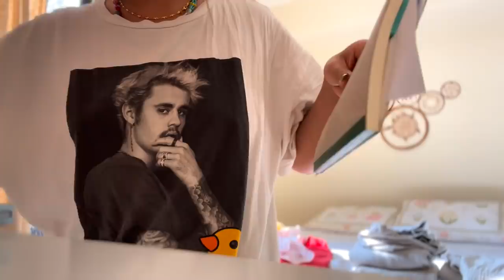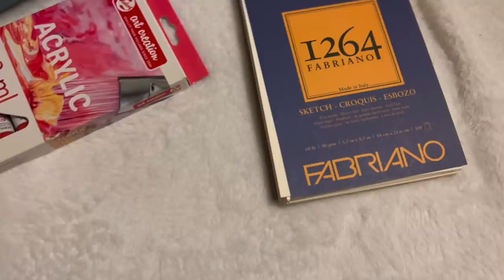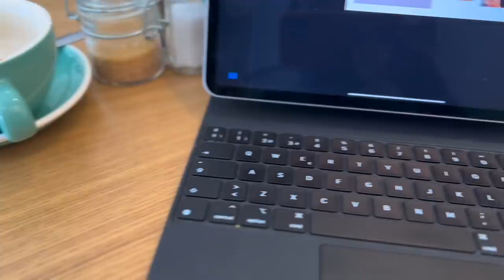(vlog) thrift shop / mini haul - Little Vale